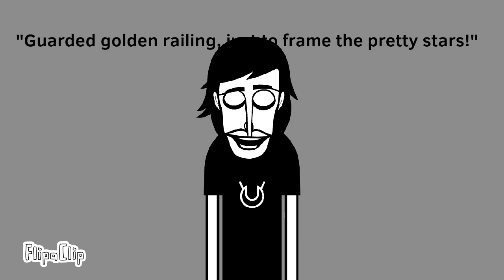EEEAAAOOO | Incredibox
baby blue buildings far above the crystal groove!

Original by: @MyFuckinMess